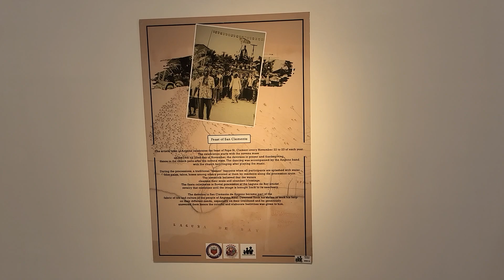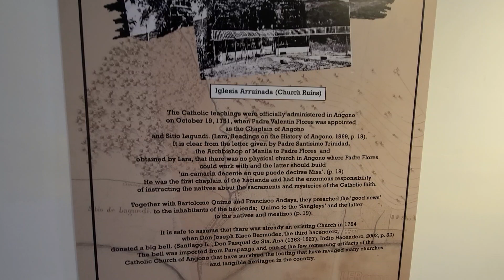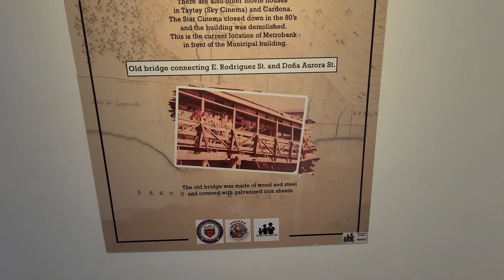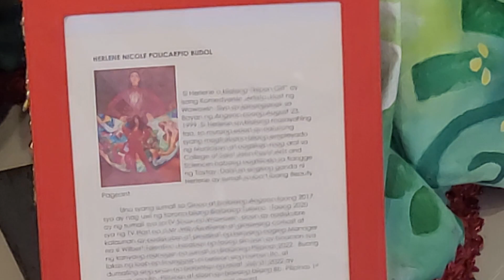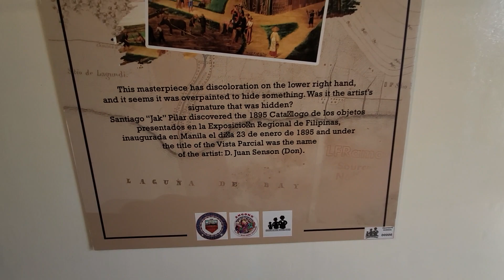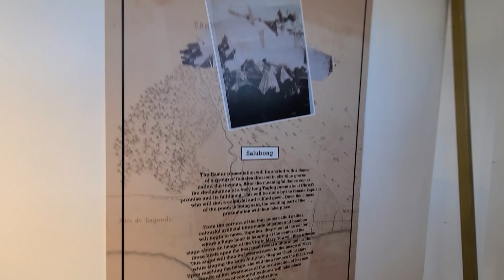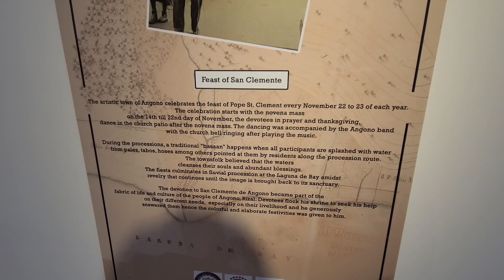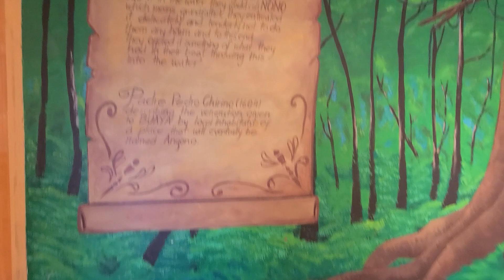Nonó Museum of Art History Angono